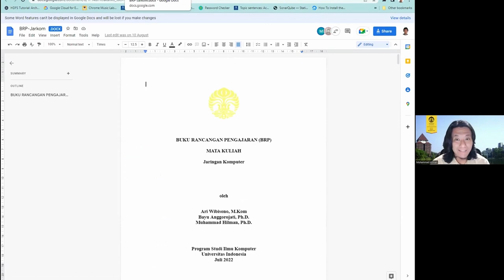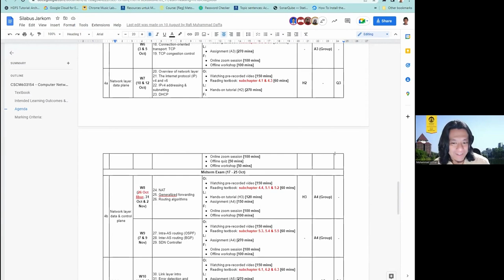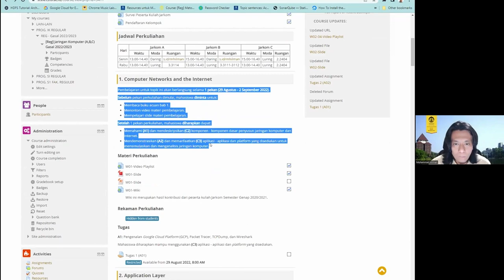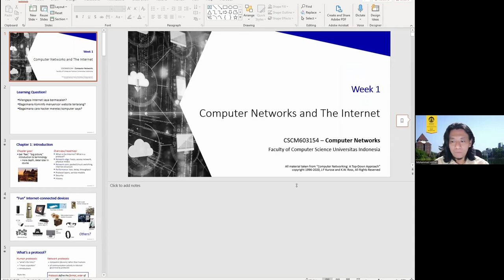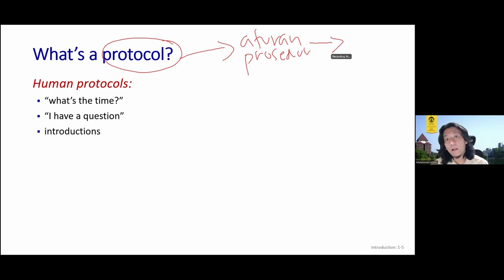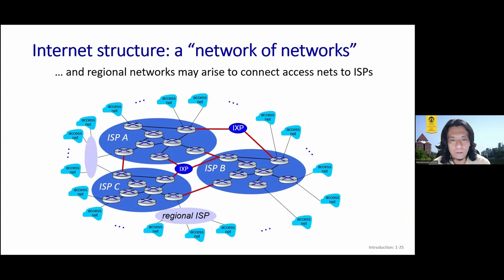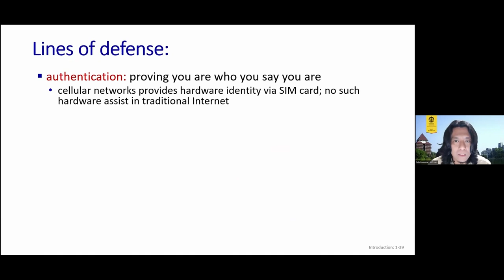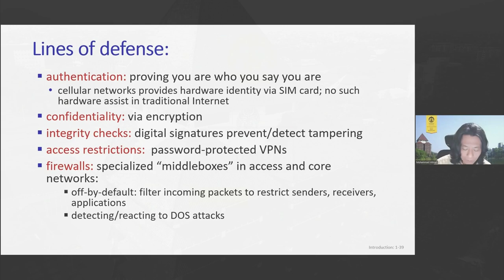[Jarkom-B] Introduction to Computer Networks and The Internet -- 29082022